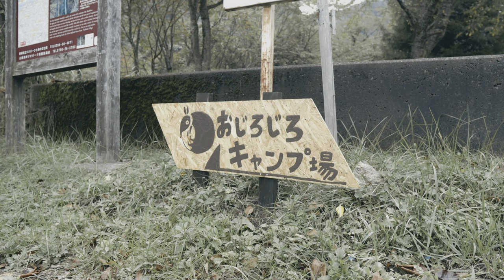【おじろじろキャンプ場】圧倒的な野営感味わえるキャンプ場ならここで間違いなし‼︎ 関西おすすめキャンプ場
またまたおじろじろキャンプ場に行ってきました。一ヶ月たったら開拓も結構進んでいましたよ‼︎それでもやっぱり最高の山感、野営感を味わえました。
今回はなんちゃってハンモック泊もしてみました‼︎キャンプ場の雰囲気が伝わって参考になれば幸いです。

てでぃ▲山を買ってキャンプ場を作ってます　Twitter

関連動画タイトル　【ソロキャンプ】関西穴場キャンプ場　発展途上『おじろじろキャンプ場』が最高だった

◆テント　ワンティグリス(OneTigris)

焚き火台
nature tones
◆フュージョングリル

belmont
◆焚き火台 TABI

ランタン
Railroad Lantern
◆レイルロードランタンLED

日本鉄具製作
◆ BBQ鉄板 極厚6mm 320mm×260mm

mont・bell
◆アルパインケトル 0.6L

trangia
◆ ラージ メスティン

リス(RISU)
◆ TRUNK CARGO / トランクカーゴ

Quick camp
焚火陣幕　焔　-homura-

VENTLAX
◆ TAKIBI TONGS
◆ ALUMINUM SOLO TABLE